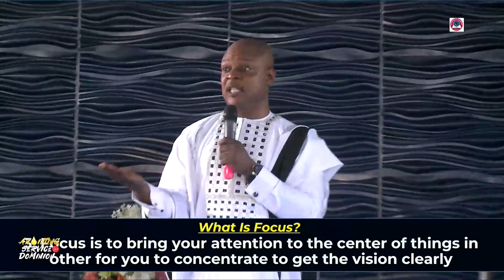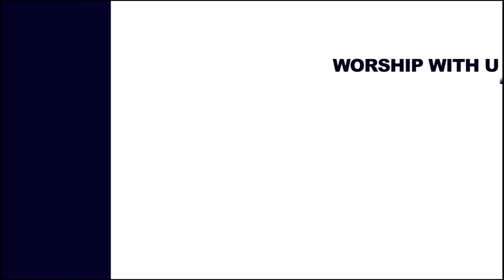DEDICATION THROUGH FOCUS PT2